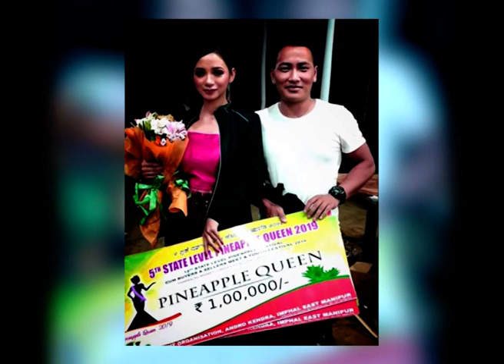Impact Kuki Chipinthei Talkshow Episode-79